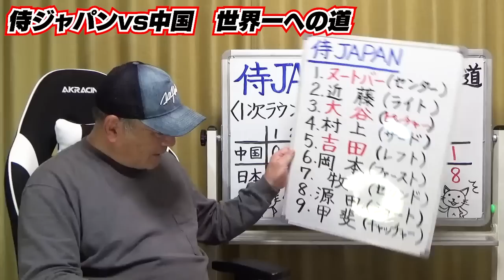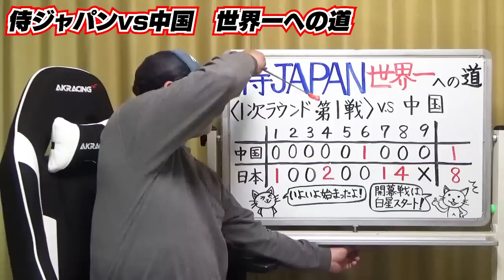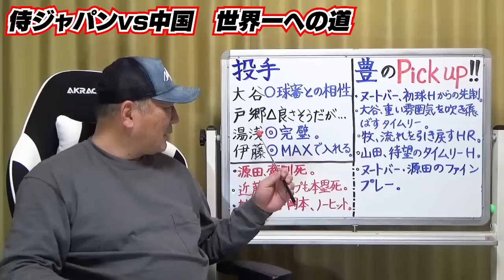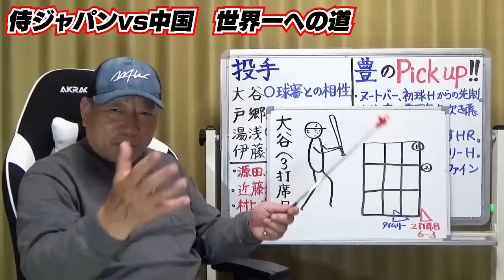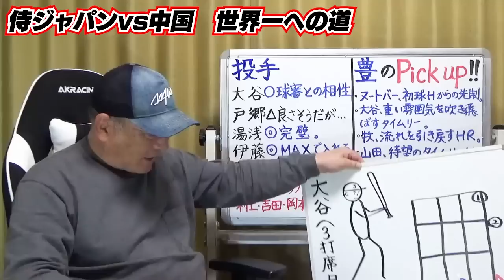【侍ジャパンvs中国】大谷翔平のリアル二刀流で開幕！ただ審判との相性が…ヌートバーの守備はとにかく優秀！近藤の本塁への走塁はBAD！この試合のGOODとBADを高木豊が詳しく解説します！【WBC】